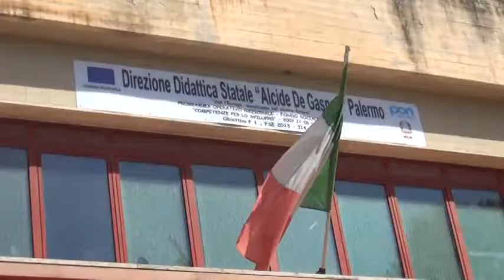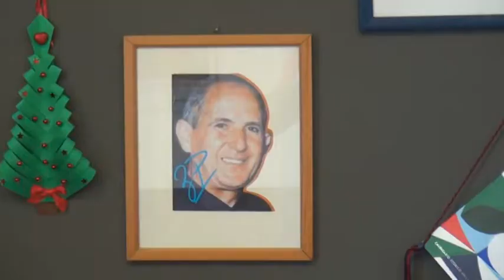Vandali ancora in azione, bruciato un poster di Giovanni Falcone